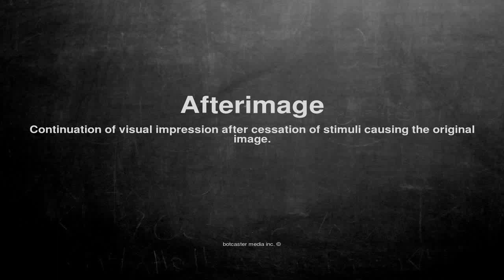Medical vocabulary: What does Afterimage mean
What does Afterimage mean in English?